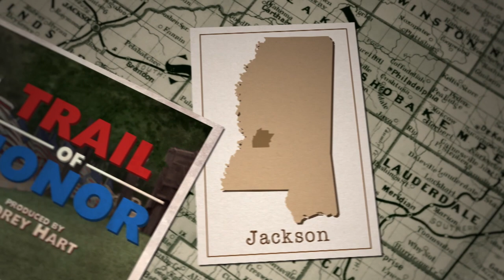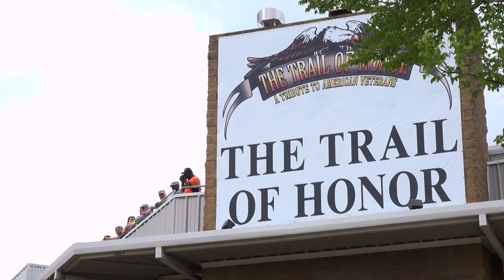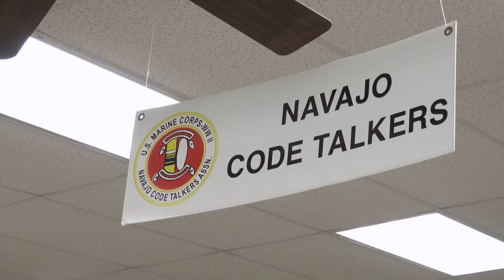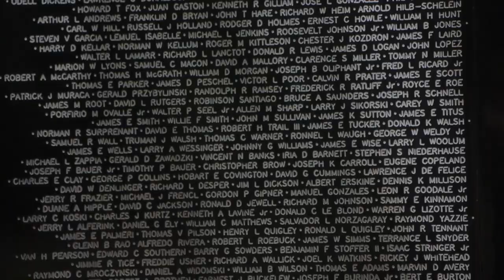Trail of Honor – Mississippi Roads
We walk down the Trail of Honor, an event that celebrates veterans of the United State military from all branches, conflicts, and generations.

“Trail of Honor" originally appeared as part of “Of History and Honor,” a Mississippi Roads episode from February 21, 2019.